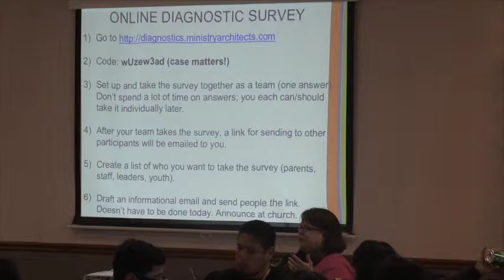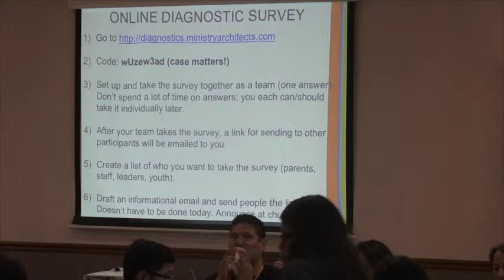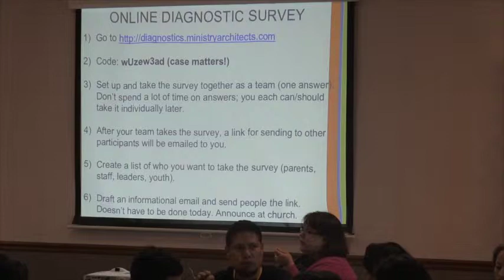SCYMI Day 1 Focused Input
Stephanie Caro describes the online diagnostic process